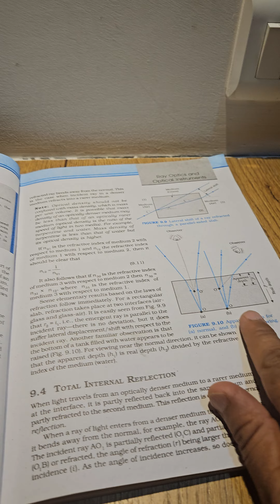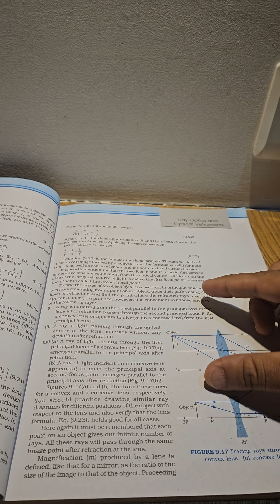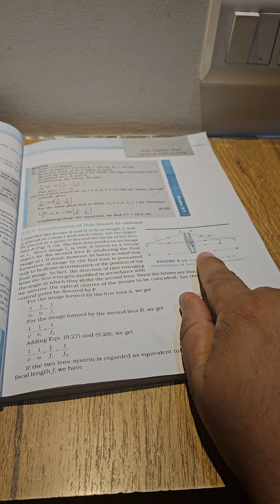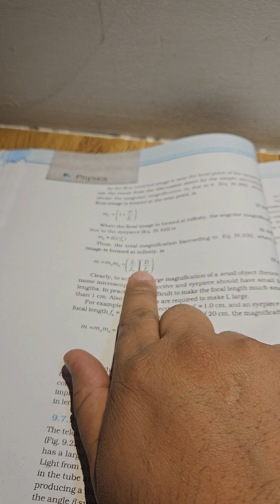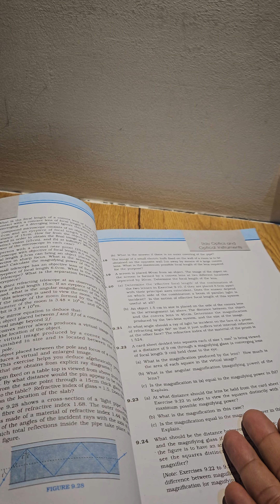ch.9 for boards